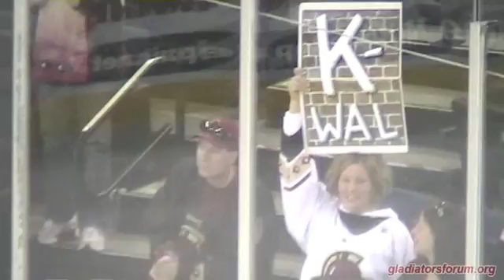2008-03-20 SAVES Craig Kowalski (GWT)